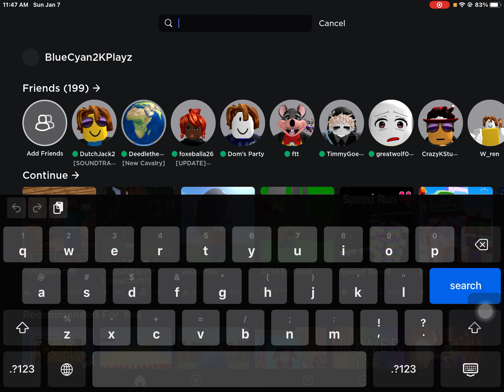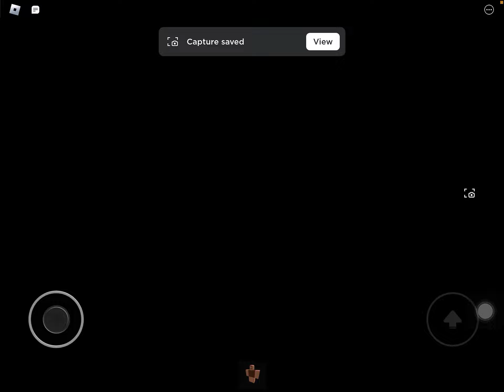How To Get The Cryptic Ending On NPCs Are Becoming Smart